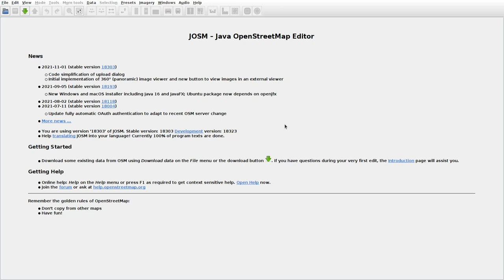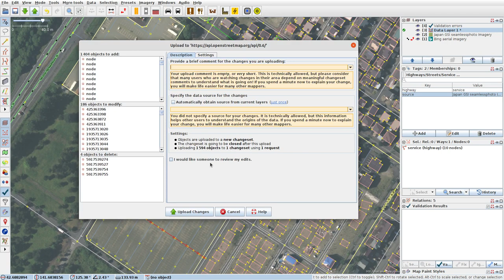JOSMrec0925 2021 11 19